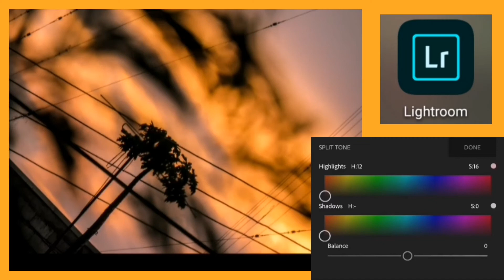HOW TO EDIT PHOTO IN LIGHTROOM MOBILE IN A MINUTE (Sunset Preset)